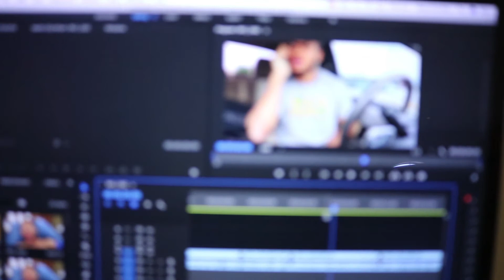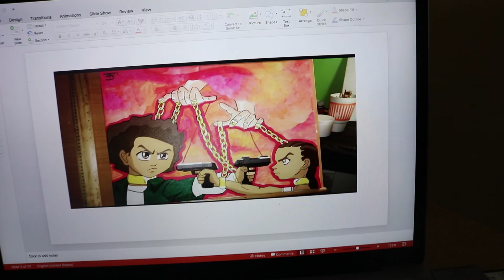IT FINALLY CAME IN| Vlog #5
just a normal day in the life of me.